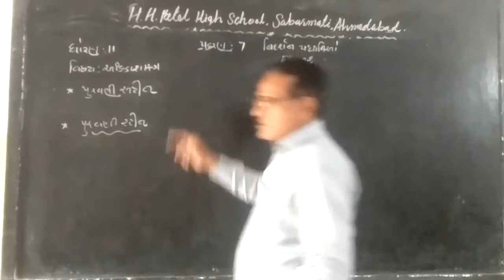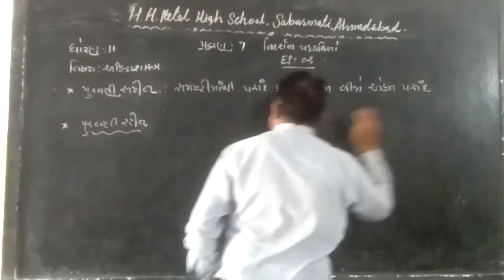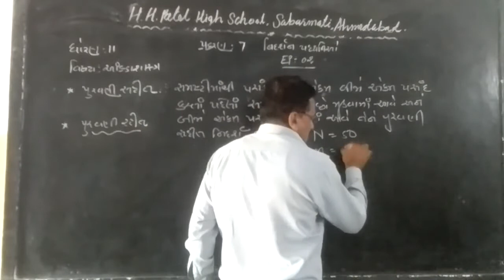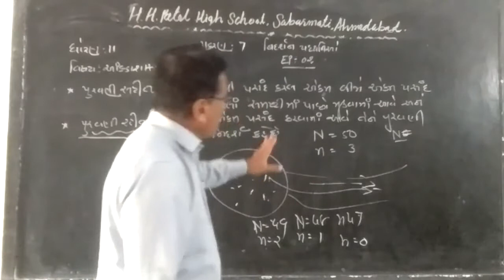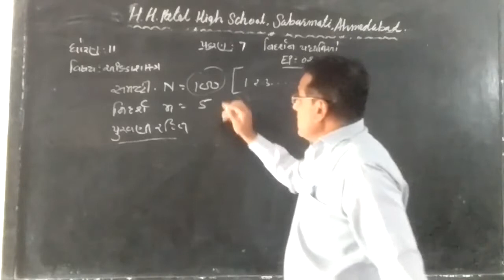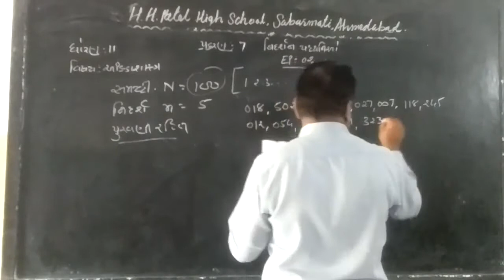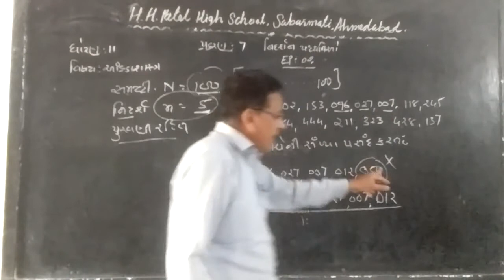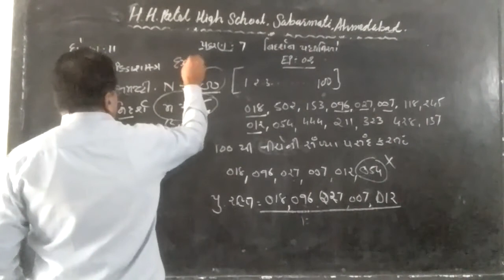std 11 state ch 7 ep 2